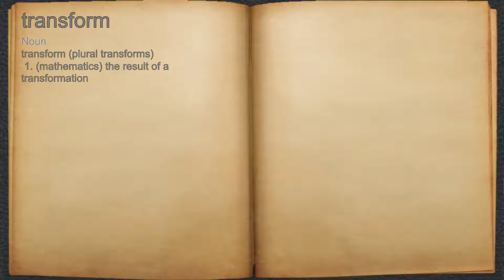What does transform mean?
A spoken definition of transform.

Intro Sound:
Typewriter - Tamskp